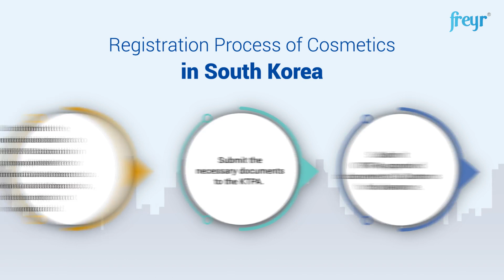Cosmetic Product Registration Pathway in South Korea | Freyr Solutions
Tap the South Korean cosmetics market with utmost confidence. Watch this short video to understand the entities and protocols around cosmetic product registration posed by the Ministry of Food and Drug Safety (MFDS) for a successful market entry in South Korea.